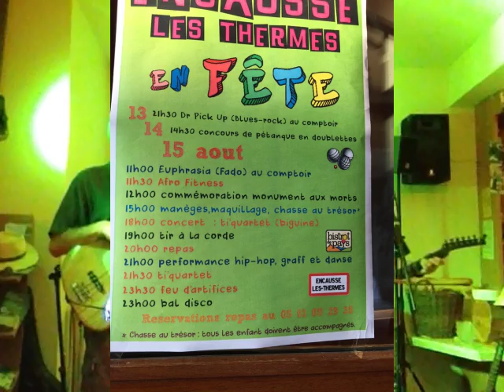Cowgirl in the sand by Dr Pickup duo @ Le Comptoir D'Encausse, Saturday, 13 August 2016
81000 Albi. Friday, 3 July  2020

guitar
Mureila Hofner Standup Electric bass Dr Pickup duo @ Le Comptoir D'Encausse
drp 57 Le Comptoir D'Encausse 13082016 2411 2 Cowgirlinthesand